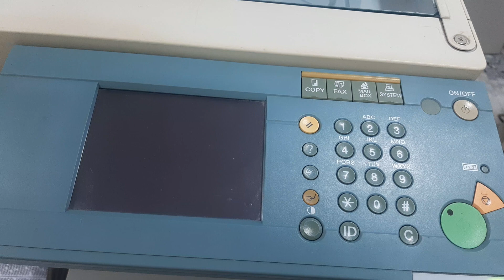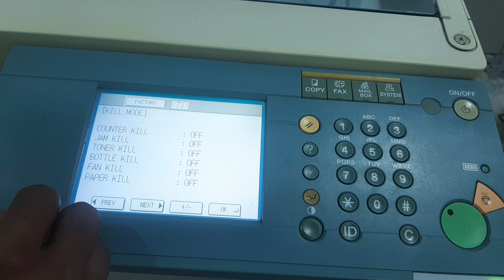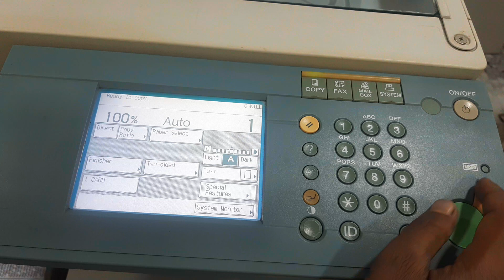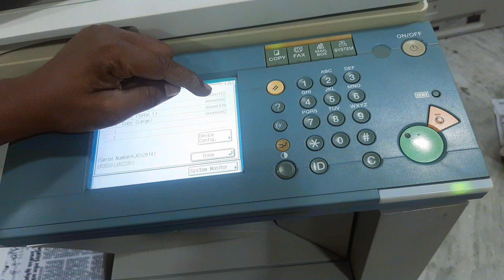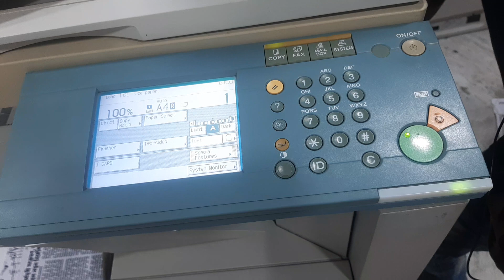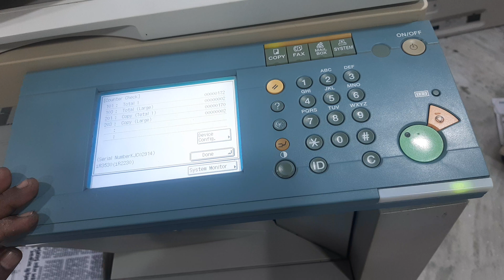Not count but xerox done. Canon ir 2230/2830.